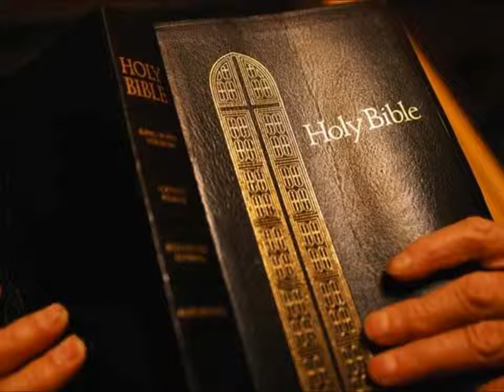Ephesians King James Audio Bible Non-Dramatized